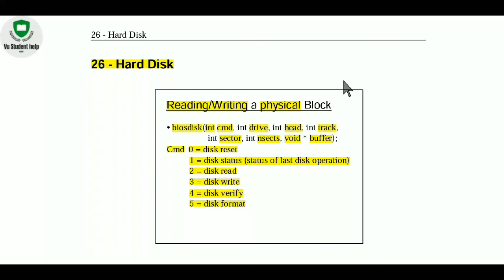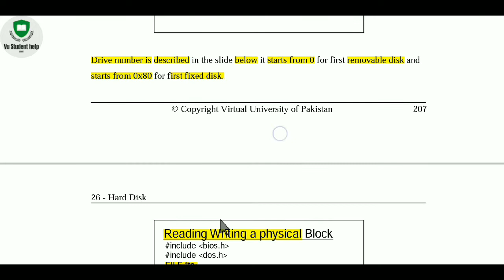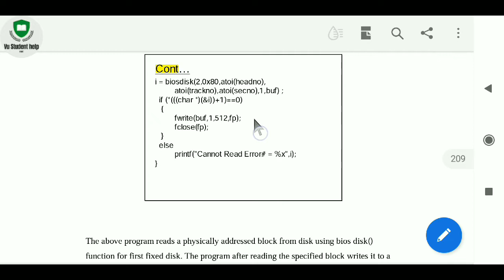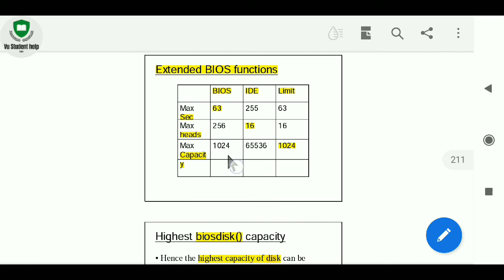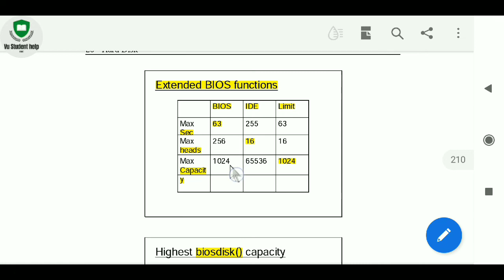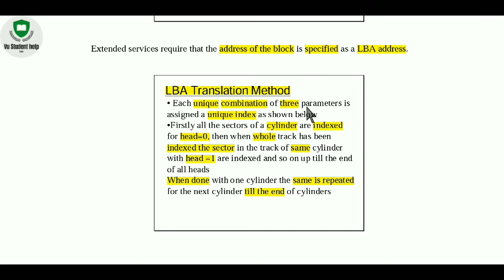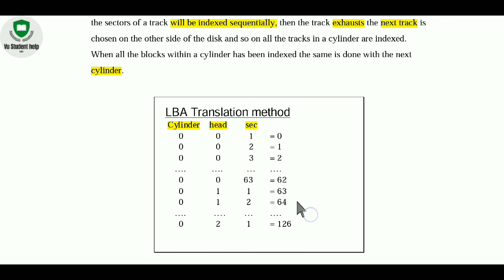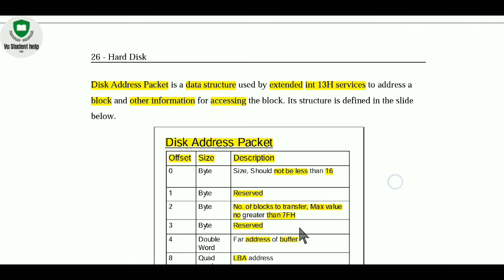cs609 Short lecture 26 system Programming by Vu student help point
playlist lecture of cs609